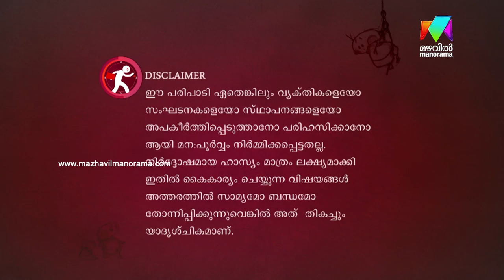Marimayam | Episode 386 - Problems behind the Timber business ! I Mazhavil Manorama